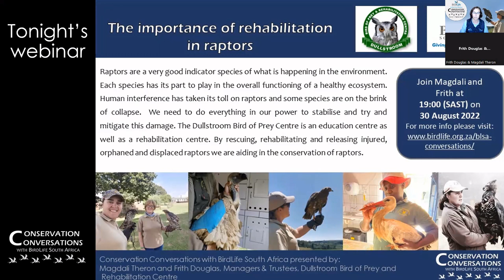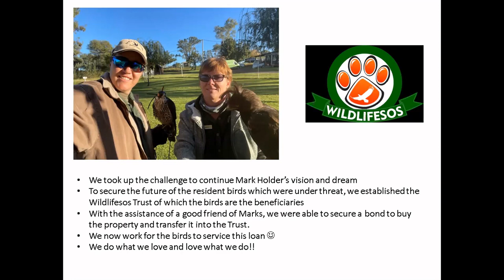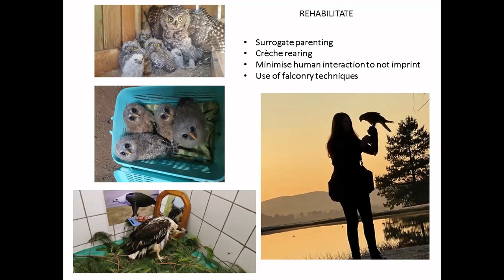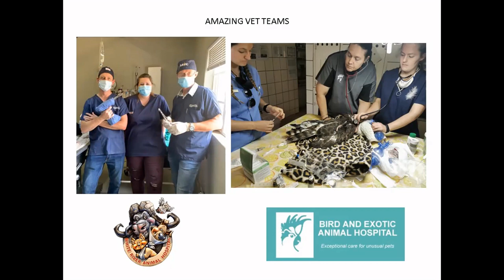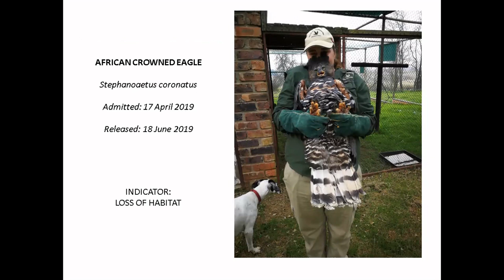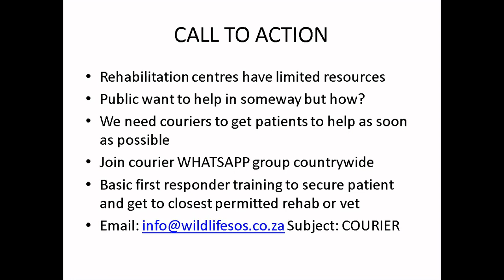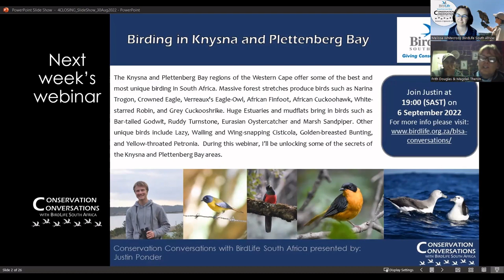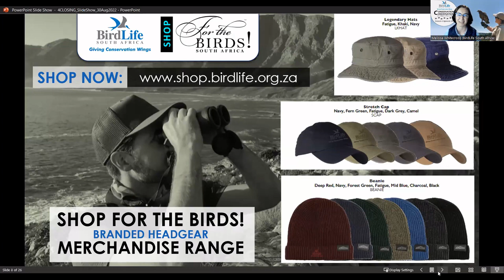Conservation Conversations: Raptor Rehabilitation - Frith Douglas & Magdali Theron (30Aug22)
BirdLife South Africa is a firm believer that conservation needs to start with conversation.
On Tuesday, 30 August 2022 at 19:00 (SAST), BirdLife South Africa's weekly webinar series ‘Conservation Conversations with BirdLife South Africa’ hosted Magdali Theron and Frith Douglas from the Dullstroom Bird of Prey Centre.
Raptors are a very good indicator species of what is happening in the environment.  Each species has its part to play in the overall functioning of a healthy ecosystem.  Human interference has taken its toll on raptors and some species are on the brink of collapse.  We need to do everything in our power to stabilise and try and mitigate this damage.  By rescuing, rehabilitating and releasing injured, orphaned and displaced raptors we are aiding in this goal.  We say why wait for something to be on the brink of extinction before we do something about it? All animals matter and we will do everything in our power to ensure as many as possible remain in the wild to do their job.  We do what we love and love what we do!
Join us for another ConservationConversation.